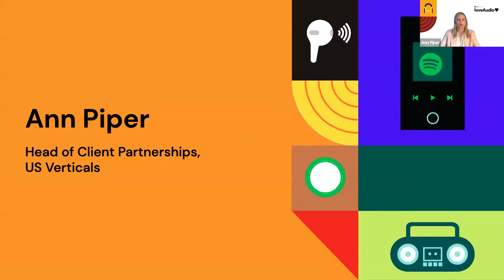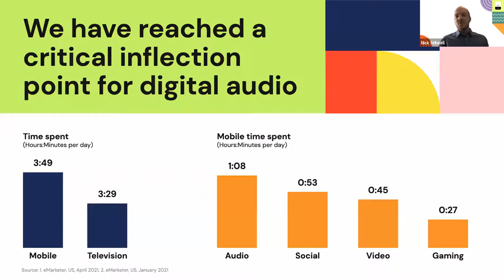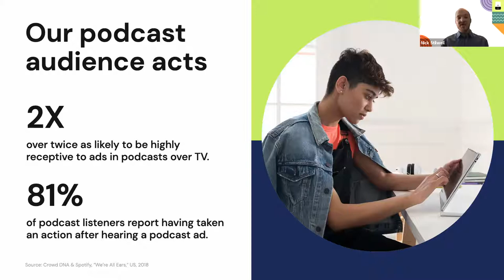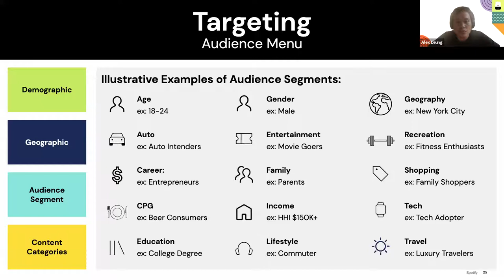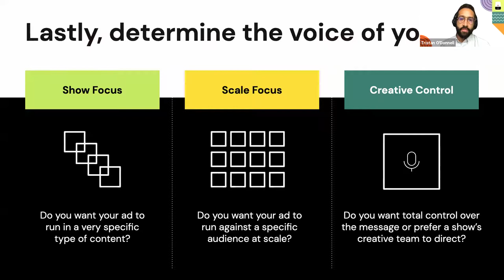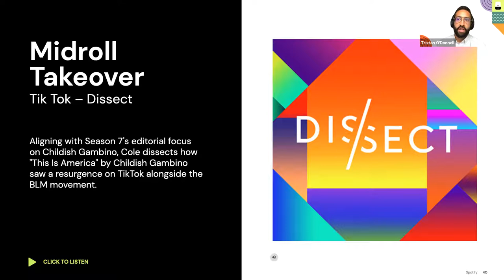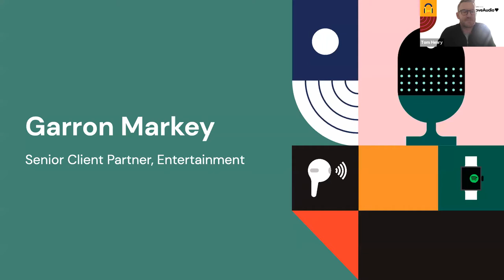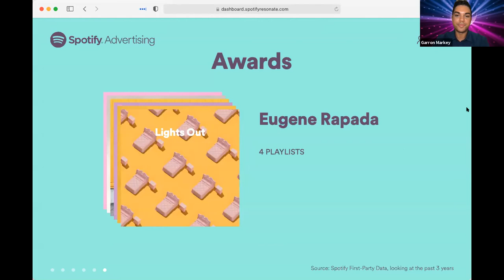The Power of Podcast Advertising: Spotify x Disney LoveAudio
Join us for a deep dive into the exciting and nuanced world of podcast advertising.

We will address an array of topics, including but not limited to the latest podcast advertising innovations, industry insights, and creative best practices.

Hear as well from Courtney Holt, VP, Global Studios & Video at Spotify on the future of audio and podcasts, and the transformation of storytelling from visual to audio.

Our goal is for you to leave this educational session better equipped to navigate the space and make the most of this growing opportunity for Disney!